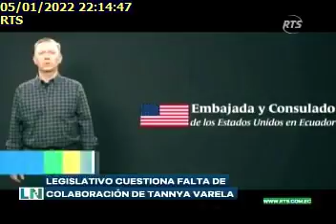LEGISLATIVO CUESTIONA FALTA DE COLABORACIÓN DE TANNYA VARELA, 5/1/2022, RTS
LEGISLATIVO CUESTIONA FALTA DE COLABORACIÓN DE TANNYA VARELA